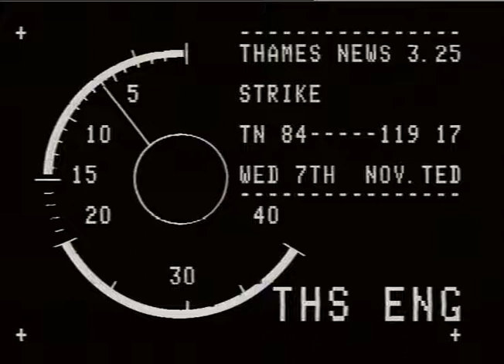TN-84-119-017.m4v | Thames News Archive Footage